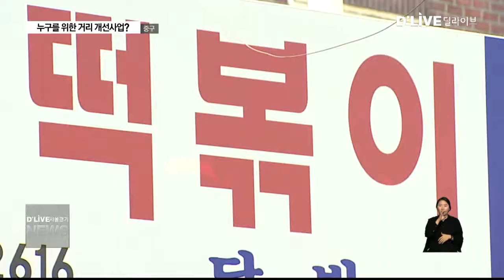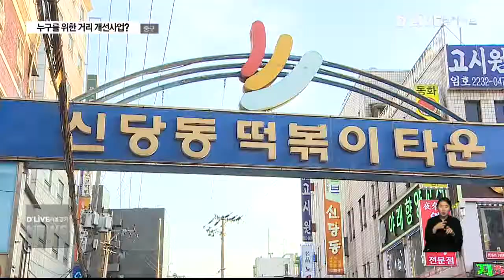중구_누구를 위한 거리 개선사업?(서울경기케이블TV뉴스)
【 앵커멘트 】
떡볶이 하면 떠오르는 곳,
신당동 떡볶이 골목입니다.
하지만 인도가 거의 없어
보행환경이 좋지 않은 편입니다.
중구가
보행환경을 개선하고,
지역 상권을 살리기 위한
거리 개선사업을 추진하고 있는데,
하지만 어찌된 이유인지,
주민과 상인 모두,
이 사업에
회의적인 반응입니다.
진기훈 기자가 보도합니다.

【 VCR 】
신당동 떡볶이골목 거리 개선사업이 진행되고
있는 곳입니다.

보행 환경을 개선해 떡볶이 골목의
상권을 활성화하고, 이 지역을 명소로
만들자는 목적입니다.

사업이 진행되면서 인도가 설치됐습니다.

하지만 주민들은 설치된 인도가
무의미하다는 입장입니다.

인도 위에 차를 쉽게 주차할 수 있는 탓에
보행환경은 여전히 좋지 않다는 것입니다.

【 인터뷰 】초등학생 인터뷰
차가 대져 있어서 인도로 못 지나다녀요.

【 인터뷰 】아주머니 인터뷰
인도블럭은 새로 깔았는데 차는 계속 대는거지.
왜 새로 깔았는지 모르겠어요...

【 인터뷰 】아저씨 인터뷰
일요일 되면 저쪽으로(신당동 떡볶이 골목 쪽으로) 나갈 생각도 안해요. 차들이 많아서...

【 STU 】
보행 환경 개선을 위해 마련된 인도의 높이가 낮아서, 이렇게 차들이 쉽게 주차할 수 있는
모습입니다. 때문에 사람들은 인도가 아닌
차도로 걸어다닐 수 밖에 없는 상황입니다.

【 VCR 】
골목 상인들도 사업 목적에 공감하기 어렵다는
입장입니다.

손님 대부분이 차를 가지고 오다보니,
보행 친화적인 골목 조성이 상권 활성화에는
도움이 되지 않는다는 겁니다.

【 인터뷰 】녹취 인터뷰
여기 사람이 얼마나 지나다녀요? 차가 많이 지나다니지... 손님들 먹다가 카메라 지나다니면 나가요. 그리고 주차 못하니까 다음부턴 안오지...

【 VCR 】
이에 중구는 지역상인과의
지속적인 소통을 통해
골목 활성화를 도모하겠다는 입장입니다.

또, 보행환경 개선을 위해
인도에 벤치를 설치해 인도 위 주차를
막는 등 대책을 검토하고 있습니다.

【 전화녹취 】관계자
저희가 향후에도 주민분들이나 상인분들이랑도 계속 소통을 해가지고 거리를 활성화시켜 나가는 방향으로 갈려고 해요.

【 VCR 】
보행환경 개선과 지역 상권 활성화,
이 두 마리 토끼를 잡기 위해
중구가 추진한 이번 사업이
자칫 주민과 상인 모두에게 피해로 돌아가지는 않을지, 우려를 낳고 있습니다.